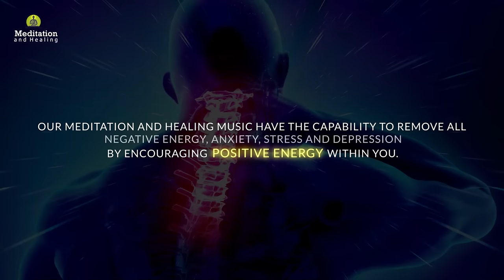Neck & Upper Back Pain Relief Meditation Music l Return To A Relaxed State Of Mind l Heal Your Pain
Neck & Upper Back Pain Relief Meditation Music l Return To A Relaxed State Of Mind l Heal Your Pain by Meditation and Healing.

🙏 Namaste,
Meditation and Healing is a YouTube channel which serves you the best meditation, healing, relaxing and sleep music. Our music is composed with different kinds of instrument blending with 432 Hz, 528 Hz  solfeggio frequencies. This channel was created in 8th December 2014 with an aim of providing digital space for those who are going through stress, anxiety, insomnia and depression. Our music are composed with beautiful piano, flute melody, soothing pads, relaxing bells and many more. They include relaxing music that will help you to relief stress. Or relief yourself from negative feelings like anxiety and help to enhance positive energy in you. It can also give your meditation techniques a boost if you use this type of soothing music as you meditate. It can also have healing capacity where you will learn how to find inner peace and heal yourself within with the capability of music. Our music combined with soothing pads and melody helps people overcome their stress and anxiety. We have been using a precise professional music production and recording software in order to provide you the best audio quality and audio experience. Most of the music in this channel is composed with the combination of soothing pads with piano, flute and bell with the sound of nature. To enhance our music experience for you, we also add the video with the moving graphics and animation editing them in our own sense of flair. We hope to create and present more relaxing and meditative music in the future. Thank you and have a great time.

👦 About Me:
My name is Prabin Dangol, a music composer and a sound designer. I have been composing music for almost 15 years on various genre. My moto is simply to spread positive energy and thoughts all over the world. My music generally helps to enhance positive energy and relax mind body.

▶ Device & Program Information:
Cubase, Propeller head Reason
- Video Production:
Adobe Premiere & After Effects 2020

- Master keyboard:
Yamaha P-45, Yamaha PSR EW 400

- Studio Monitor:
Yamaha HS 8 & Audio-Technica ATH-M50x Professional Studio

Copyright ⓒ 2020 Meditation and Healing by Prabin Dangol.